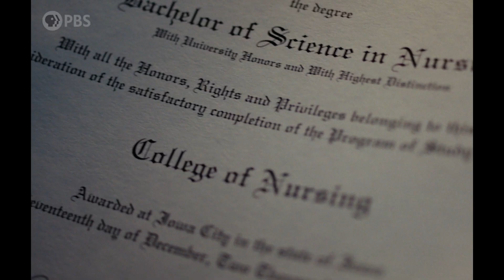Support CAAM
As the year comes to a close, CAAM’s community of storytellers reflects on the organization’s critical role in supporting untold narratives, building communities, and amplifying the breadth of Asian American experiences everywhere. We are honored to have interviewed three talented Asian American storytellers: Deann Borshay Liem, Ursula Liang, and Gayle Romasanta. You can watch the full Reflections on our Youtube channel.

Support the important work of Asian American Storytellers like Deann, Ursula, and Gayle by making a 100% tax-deductible donation today, and your gift will have double the impact! Thanks to two anonymous CAAM Board Members, up to $7,000 of contributions made to CAAM’s end-of-the-year fundraising campaign will be matched.

On behalf of the CAAM staff, we thank you for responding to the call to give to Asian American storytellers this season.

Videography and editing: Anny Huan Cheng

Produced by CAAM Staff:
Anteeniya Bell, Development Associate
Robin David, Individual Giving Officer
Stephen Gong, Executive Director
Jennica Gonzales, Marketing Coordinator
Jonathan Hsieh, Development and Partnerships Manager
Grace Hwang Lynch, Director of Communications and Engagement
Frances Pomperada, Director of Development

ABOUT CAAM:
For over 40 years, the Center for Asian American Media (CAAM) has been dedicated to presenting stories that convey the richness and diversity of Asian American experiences to the broadest audience possible. As a nonprofit organization, CAAM funds, produces, distributes, and exhibits works in film, television, and digital media. For more information about CAAM, please visit CAAMedia.org.